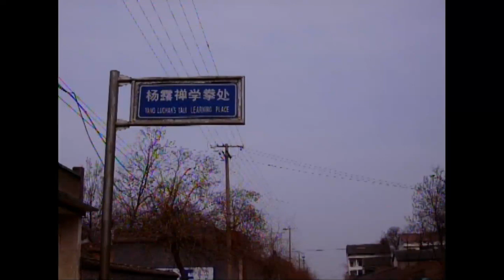42 Fajing Chen Taiji Master Zhu Tiancai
42 Fajing, full demo by Grand Master Zhu Tiancai. 19th Generation Chen
Family Taiji.